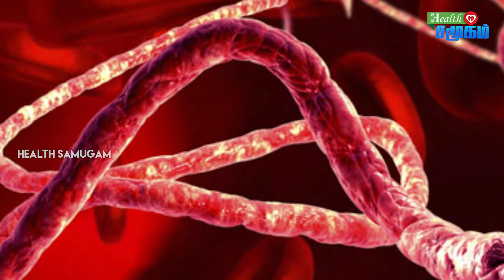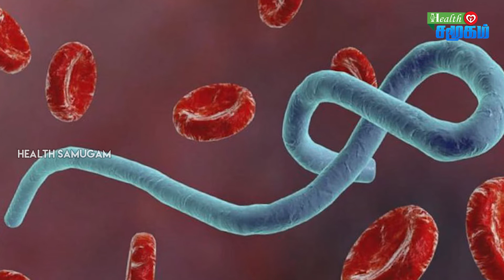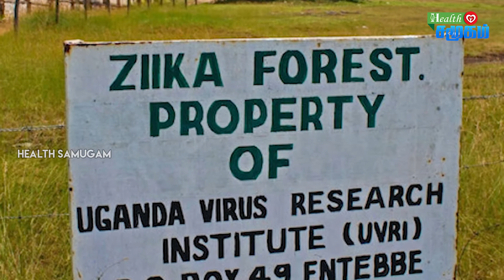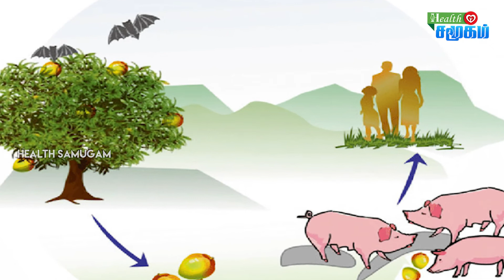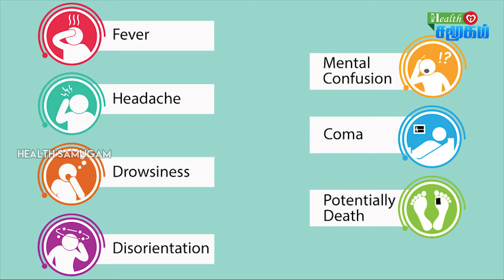Dreadful Viruses In The 21st Century: Ebola to Corona In Tamil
21ம் நூற்றாண்டின் உயிர்கொல்லி வைரஸ்கள் | 21st Century Major Virus Outbreaks |

In this video we have mentioned about the dreadful and deadly viruses of 21st Century, which has affected various parts around the globe. These viruses have spread through various modes and killed many people such as Ebola, Zika, Sars, Nipah and the recent Covid-19 (Corona).